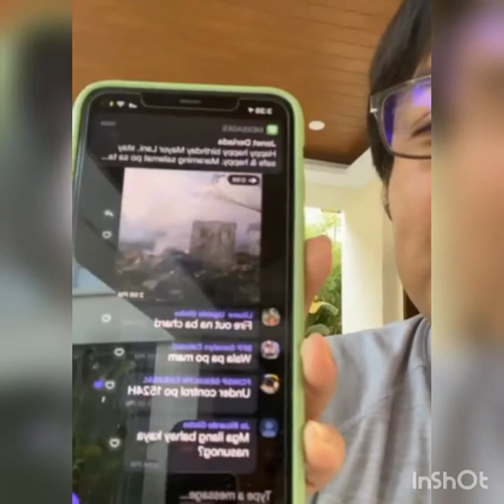Mayor Lani Mercado Revilla Birthday 🌹🌹🌹